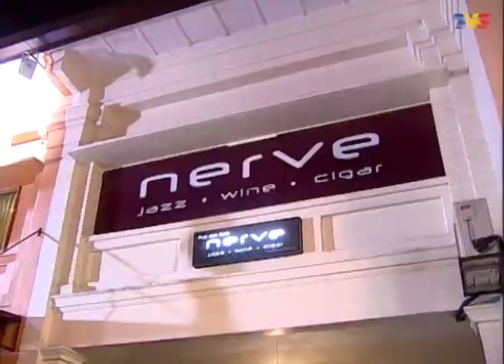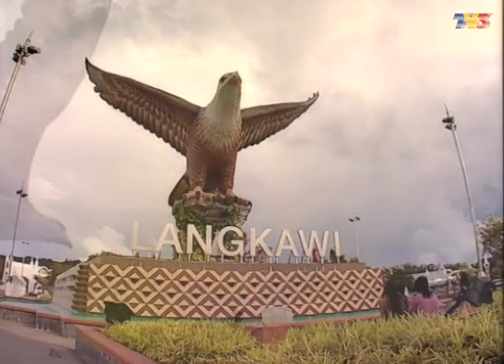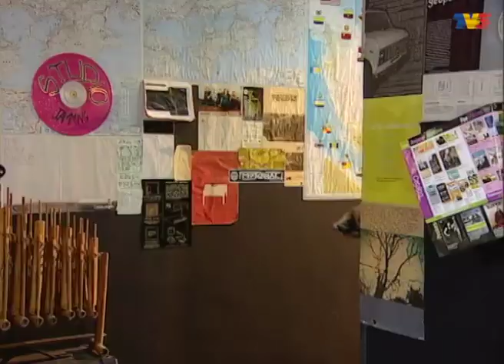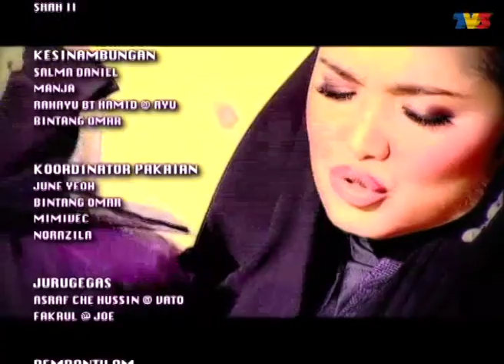Spa Q (Season 2) | Episod 15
Pada musim kedua, ia mengisahkan mengenai kehidupan Qistina selepas pemergian suaminya, dan ini lebih rumit kerana pelbagai masalah yang timbul di Spa Q, di rumahnya dan di dunia luar. Datin Sofiera telah menimbulkan pelbagai masalah dan pertengkaran tanpa diketahui oleh sesiapa.

Antaranya membuat Eryana membuka spa dan Eryana membenci Qistina, pada musim ini, Spa Q telah membuka cawangan di Langkawi iaitu Spa Q Langkawi dengan penampilan khas Dato Siti Nurhaliza yang merasmikan spa itu.

Pelakon : Norish Karman, Zizie Ezette, Azizah Mahzan, Jasmin Hamid, Faradhiya, Fouziah Gous, Zaris Nellydya, Sharifah Sofea, Nisha Dirr, Zaefrul, Fazren Rafi, Ifa Raziah, Liza Abdullah, Kanchana Dewi, Faizal Yusuf, Ritz, Fizo Omar